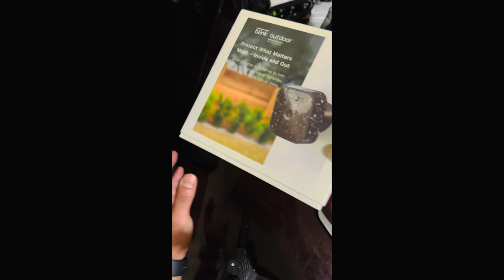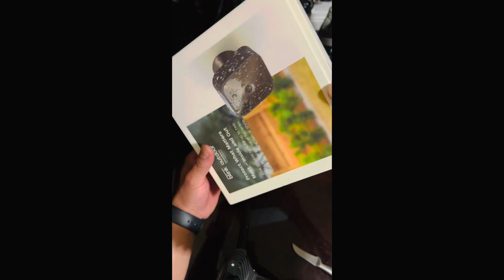Blink outdoor camera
Blink Outdoor (3rd Gen) - wireless, weather-resistant HD security camera, two-year battery life, motion detection, set up in minutes – 2 camera system